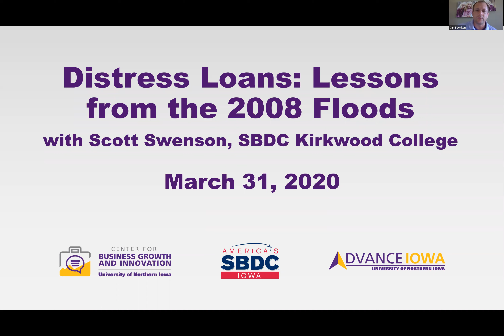Distress Loans: Lessons from the 2008 Floods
Dan Beenken from Advance Iowa and Scott Swenson from SBDC Iowa talk about lessons learned around distress loans from the 2008 floods. The full schedule and archive can be found on advanceiowa.com